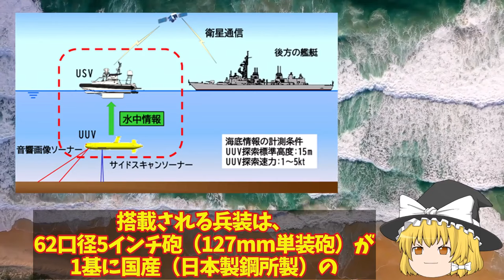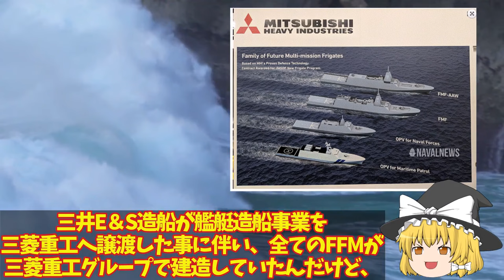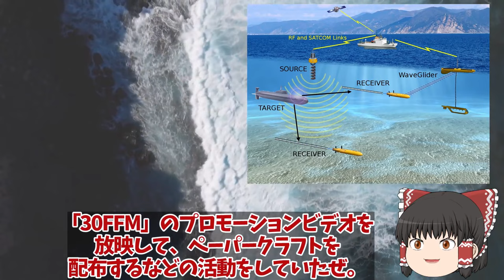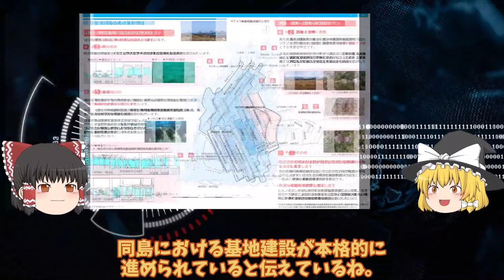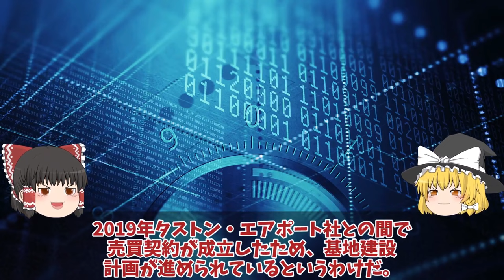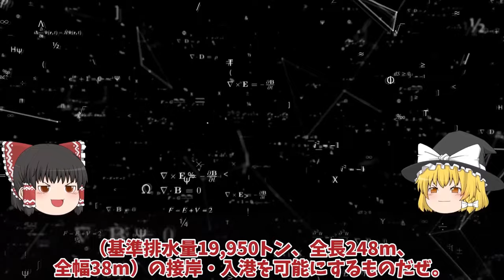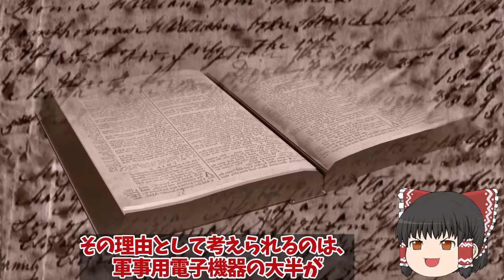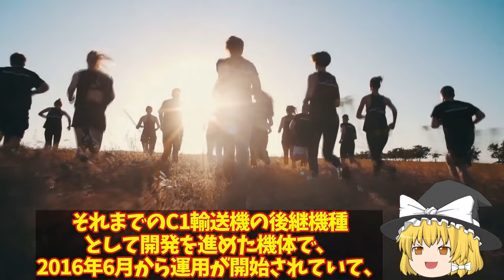【ゆっくり解説・軍事News】陸海空自最強 防衛省ガチで次期FFM悪魔的建造計画始動！海自FFM-AAWがついに豪州でう出開始国連恐れる排水量48000トン142m【スペシャル・特集】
陸海空自最強 防衛省ガチで次期FFM悪魔的建造計画始動！海自FFM-AAWがついに豪州でう出開始国連恐れる排水量48000トン142m【スペシャル・特集】

1防衛省ガチで次期FFM悪魔的建造計画始動！海自FFM-AAWがついに豪州でう出開始国連恐れる排水量48000トン142m巨大化？

2防衛省ついに馬毛島施設イメージ図公開！F35B訓練いずも・かが係留可能脅威の変貌で米空母係留でF35C訓練

3空自ついに川崎重工設計のC2輸送機ベース量産体制グラウラー超え！電子戦に革命入間基地秘密の電子戦機とその使命？